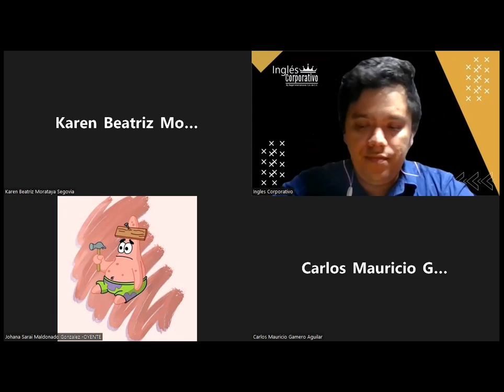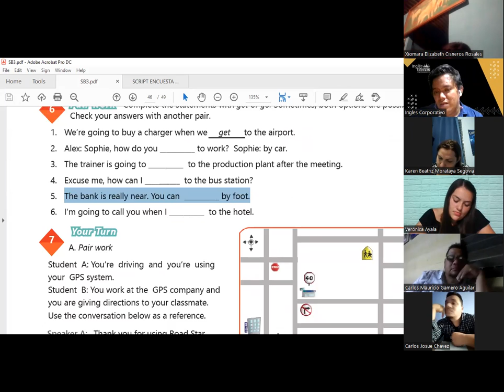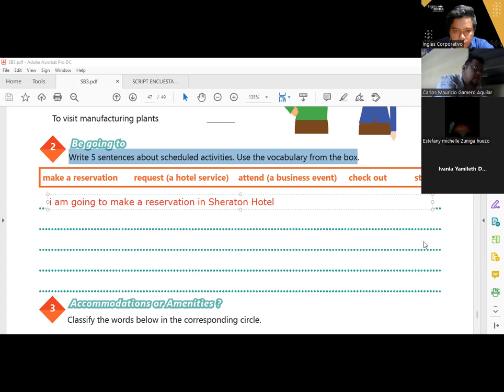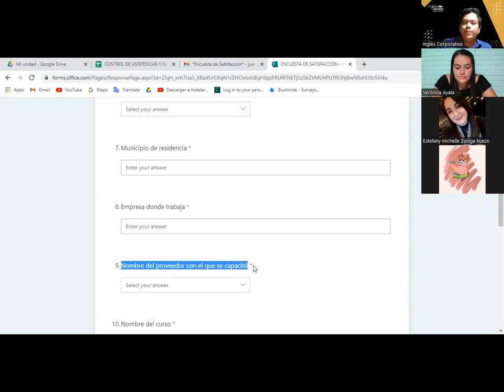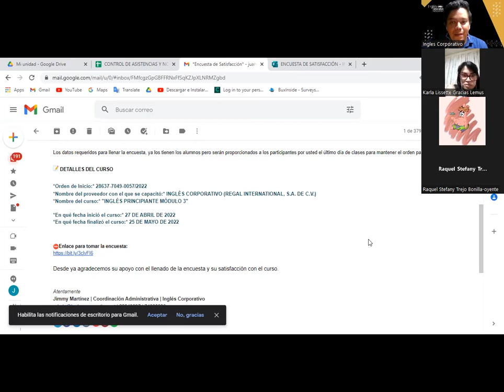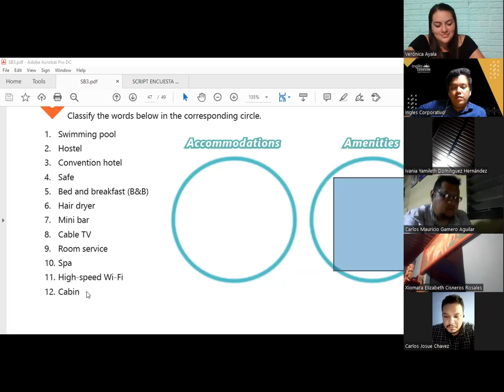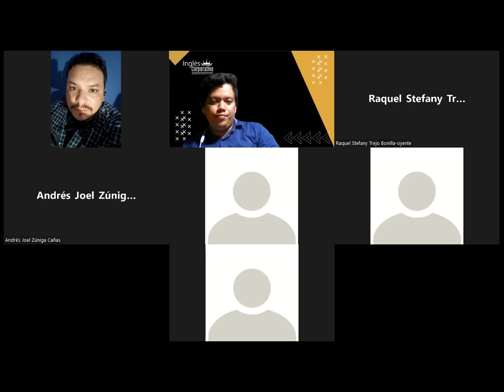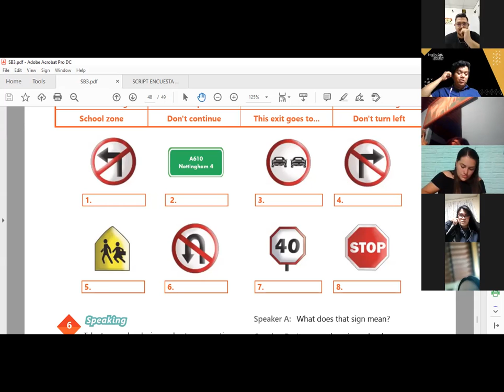Ingles Corporativo-25-05-2022 Speaking practice - Business travel